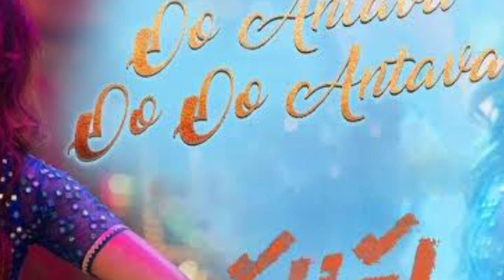Megha Star Chiranjeevi Talking About Samantha Pushpa Item Song | Tollywood Qube